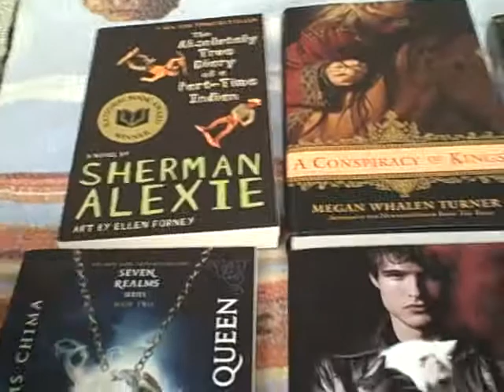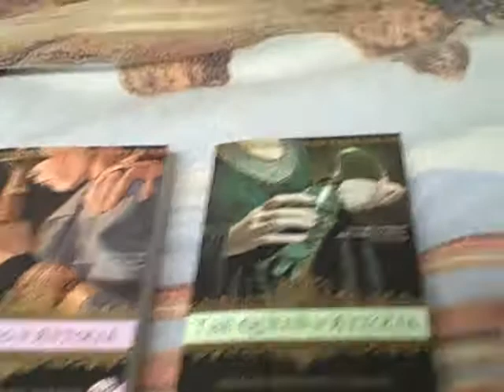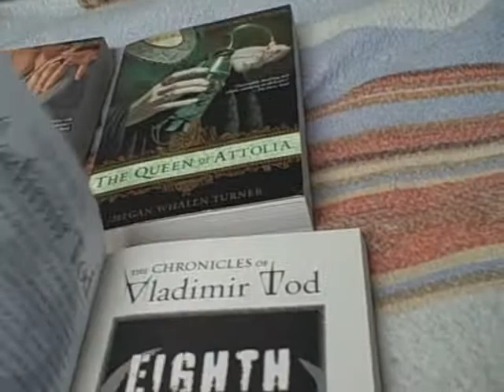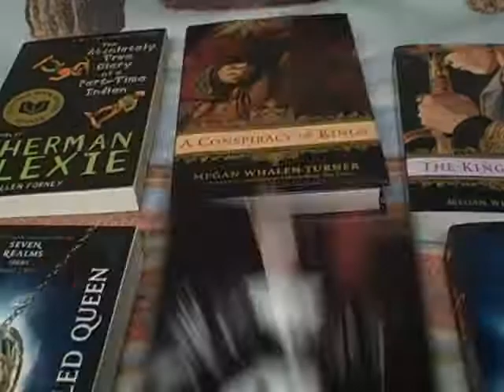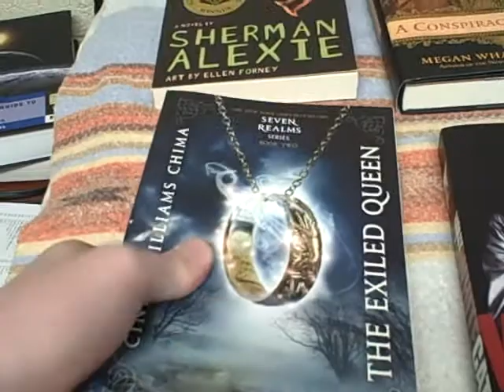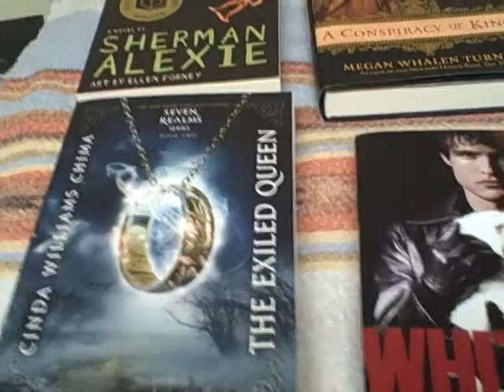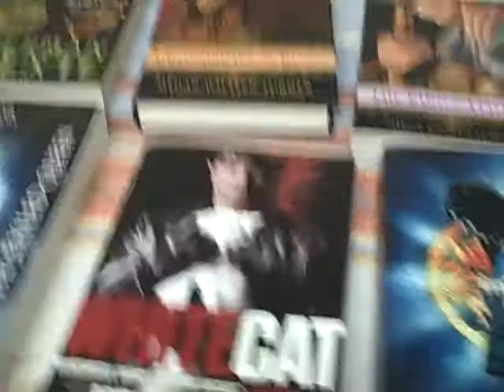Going Out of Business Book Haul with an update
Whats that a man-beast, a hermit; no its crazyC back with another book haul. I know the hair on top of my head and the beard is all over the place, its uncontrollable. With my balding aside and my crazy beard, this is a book haul one of possible three this semester because of tight money and such I won't be able to buy books unless its a holiday like Christmas.  To start off with thanks for watching for those who do and a shoot out to all of my subscribers without you I make these just for me which is sad.  An update on my book challenge is 10/23 and I am behind. I want to read, but school comes first. Now the list of the books in the haul:

Megan Whalen Turner
The Queen of Attolia
The King of Attolia
The Conspiracy of Kings

Sherman Alexie
The Absolutely True Diary of a Part-Time Indian

Heather Brewer
The Chronicles of Vladimir Tod-- Eighth Grade Bites

Sherrilyn Kenyon
Chronicles of Nick-- Infinity

Holly Black
White Cat

Cinda Williams Chima
A Seven Realm novel-- The Exiled Queen

This has been your surrogate crazy signing off and I hope I see you crazies soon.

Live in, let live.
--Charles